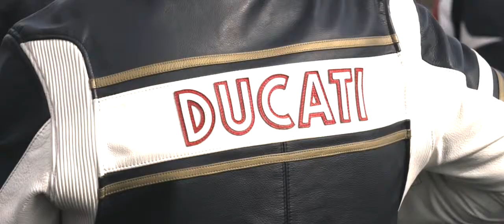25 years of Monster Parade-